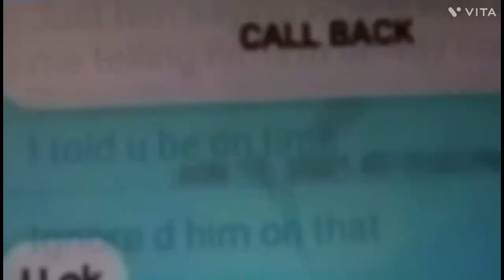Texting about Andyred could be the most important overlooked text jodisuebrown sent June 15 2021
Edward Andy Redmond was the largest landowner in beechcreek on benhillroad when summerwells vanished . Andy Redmond always found his way to providing alibis to people in the creek when people found themselves in trouble, he testified for fredhill when he shot a man, he provided Andy Bernard with odd jobs inside the creek, he also holds land in multiple surrounding states.